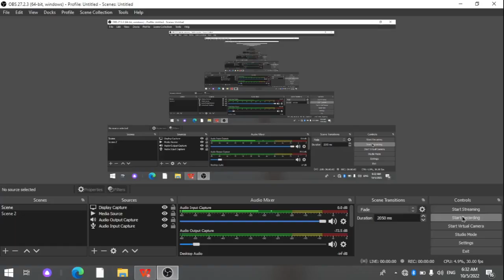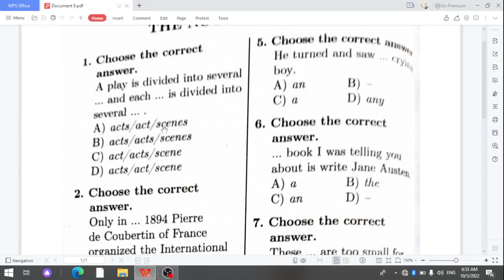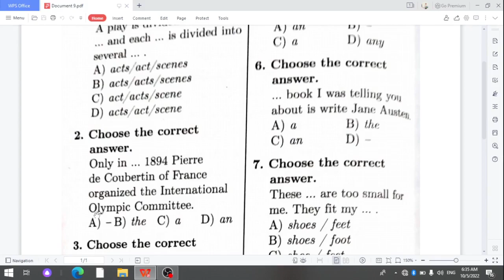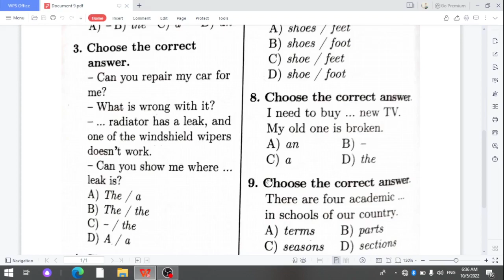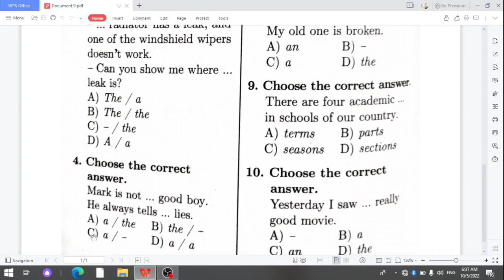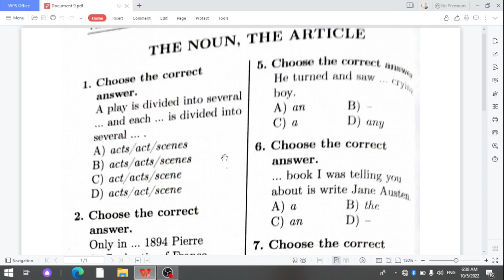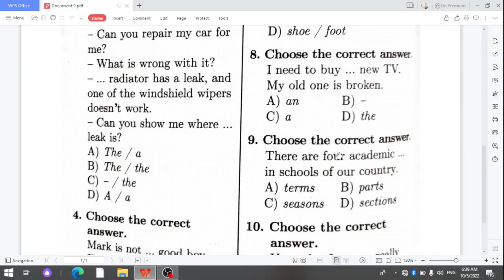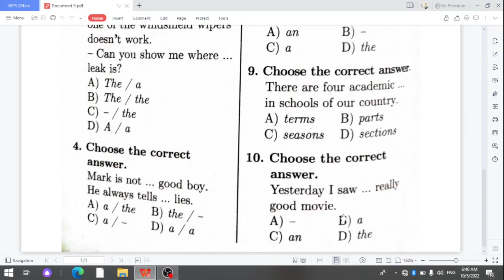2022-yil original DTM testlar tahlili. 1-qism.